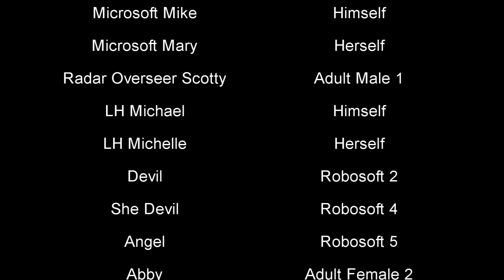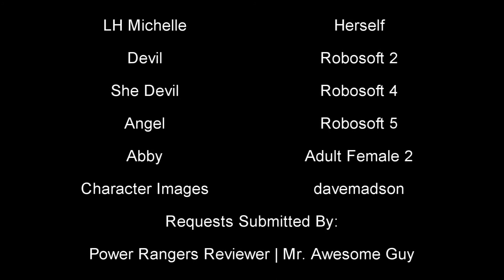Paramount Logo Bloopers 8: Mountain Mishaps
We own the rights to the NBT,WTNF, and the Lightning Bolt logos, Scary Logo Adventures, Spin 4 $10 Billion, The Hidden DVD, Underground Madness, Paramount Logo Bloopers, Captain, Leader ,and all related titles, logos are trademarks of WTNF Communications Inc. All other trademarks (davemadson characters, music, etc.) belong to their respective owners.

Rated TV-14 for Language

Any copying of this or any other video from WTNF Communications is strictly prohibited.